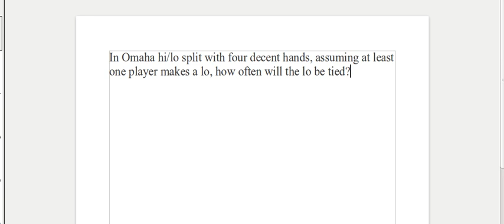Omaha hi/lo How often does a lo tie on the river?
One Minute Odds Oracle Tutorial

In Omaha hi/lo split with four decent hands, assuming at least one player makes a lo, how often will the lo be tied?